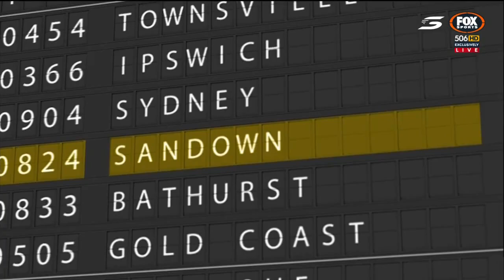Dunlop Series 2017 Sandown Qualifying